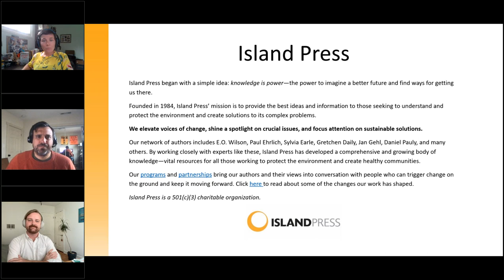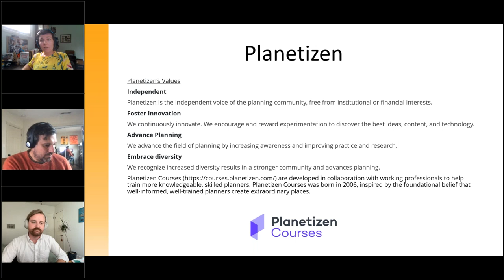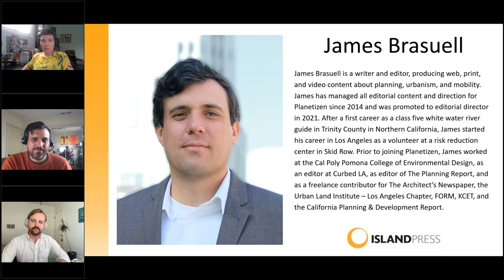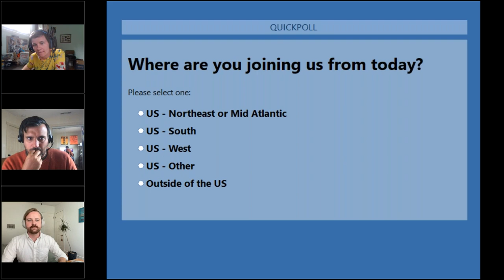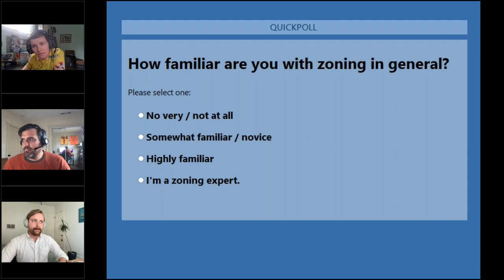Arbitrary Lines Nolan Gray's Conversation with Planetizen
It’s time for America to move beyond zoning.

Join city planner M. Nolan Gray and Planetizen's editorial director James Brasuell for a conversation about zoning abolition. Gray argues that this is a necessary—if not sufficient—condition for building more affordable, vibrant, equitable, and sustainable cities. His new book is, Arbitrary Lines: How Zoning Broke the American City and How to Fix It. Registrants are eligible for a discount on their copy of the book.

A Planetizen course with Gray is on the way. In the meantime, you can view Planetizen’s course catalog and receive a discounted subscription

Webinar themes will include: an overview of zoning in its current state, how zoning has harmed Americans, and what zoning reform efforts are underway.